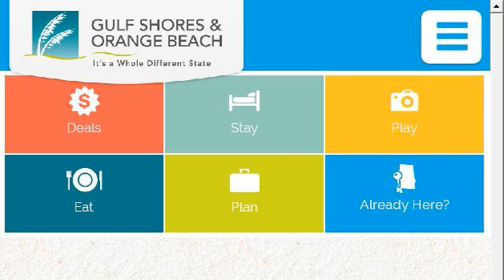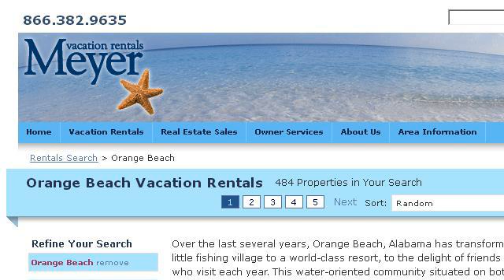Tourism In Orange Beach, Alabama